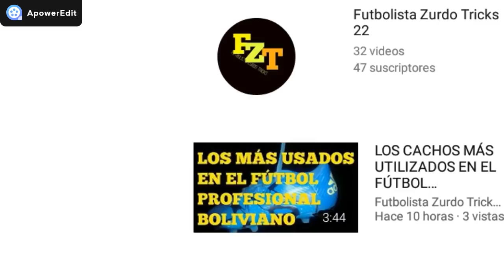JUSTINIANO SE IRÁ SI NO LE PAGAN MÁS/ BEJARANO A UN PASO D BOLÍVAR/ MACHADO DICE XQ NO FUE A EEUU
LEONEL JUSTINIANO AMENAZA CON IRSE DE BOLÍVAR SI ES QUE NO LE SUBEN EL SUELDO, EL MEDIOCAMPISTA SE IRÁ A SUDÁFRICA SI BOLÍVAR NO ACCEDE A PAGARLE MÁS. SE TERMINARA QUEDANDO?

VINICIUS EUTRÓPIO TAMBIÉN FUE PRESENTADO EN BOLÍVAR ESTÁ MAÑANA HABLÓ DE LO QUE QUIERE ALCANZAR ESTE 2018.

DIEGO BEJARANO JUGADOR DE THE STRONGEST ESTÁ CADA VEZ MÁS CERCA DE BOLÍVAR, MAÑANA PODRÍA SER PRESENTADO EN EL CONJUNTO CELESTE, FALTA CONFIRMACIÓN DE PARTE DE MARCELO CLAURE.

CRISTIAN MACHADO, SE QUEDARÁ EN WILSTERMANN, EXPLICÓ A LOS MEDIOS EL POR QUE DE LA DECISIÓN DE QUEDARSE EN EL AVIADOR, ENVÉS DE IRSE A ESTADOS UNIDOS.